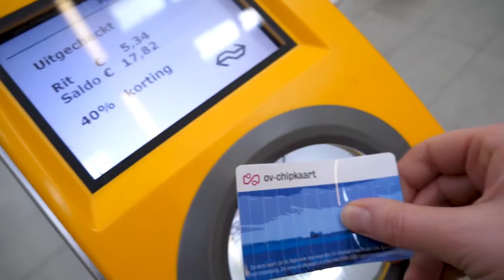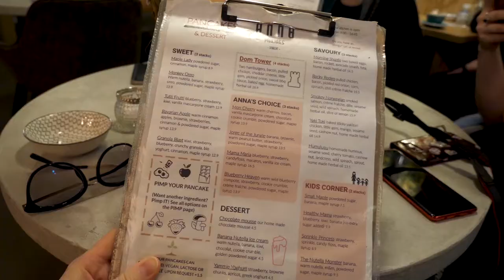Utrecht - Hollannin Tylypahka? | Hollanti Amsterdamin ulkopuolella 1/3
Hollanti Amsterdamin ukopuolella: Utrecht. Uusi sarja alkaa! Amsterdamin yliturismista puhutaan paljon, joten tässä kolmiosaisessa sarjassa esitellään Hollantia Amsterdamin ulkopuolella. Ensimmäisenä kohteena Utrecht, joka kaiken muun hyvän lisäksi osoittautui Hollannin Tylypahkaksi. Jaksot Lanttimatkat-kanavalla aina sunnuntaiaamuisin.

Lanttimatkat (Lotan ja Antin matkat) on suomalainen matkailukanava YouTubessa. Lanttimatkat-kanavalla matkaillaan, herkutellaan ja nautitaan elämästä sekä jaetaan vinkkejä ympäri maailman. Lempparikohteemme ovat Japani ja Suomi, mutta rakastamme matkailua ylipäänsä.

UUSI VIDEO JOKA SUNNUNTAI

info[at]lanttimatkat.fi